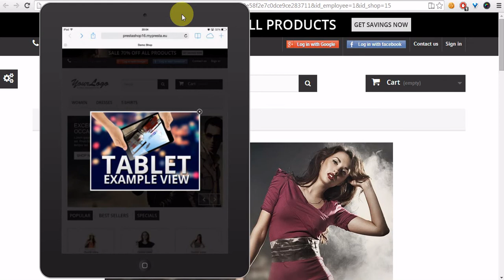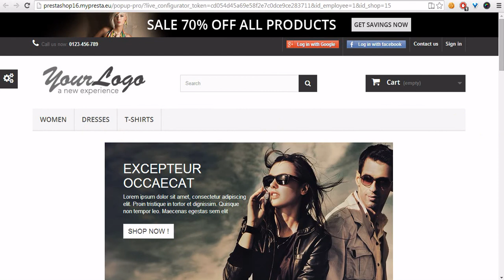prestashop responsive popup pro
our module for prestashop is now responsive!

watch how the responsive popup works!
you can define different layout and contents for desktop, tablet and mobile views! Awesome!